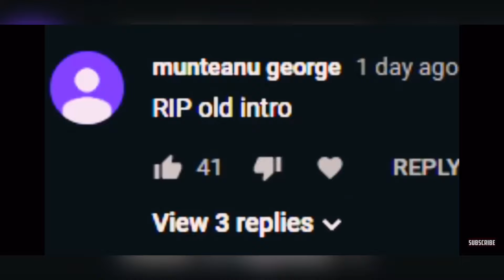100 subscriber special!!!